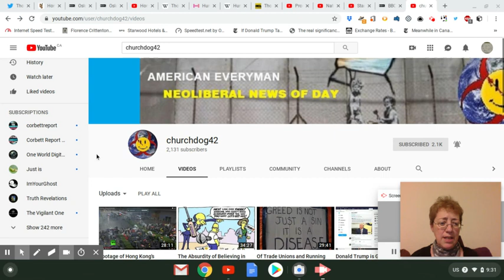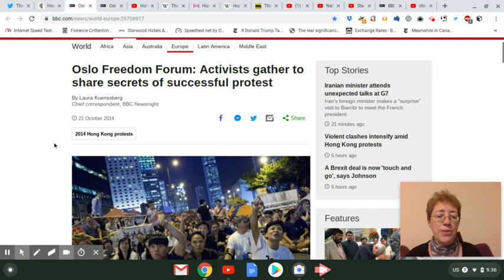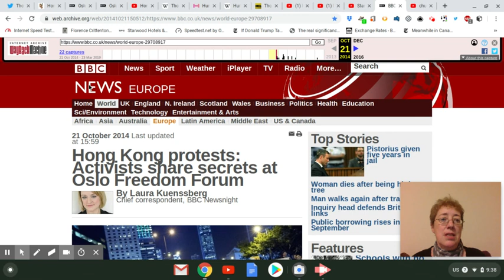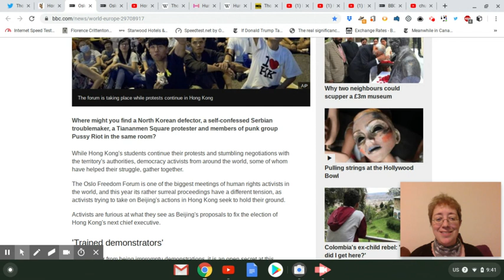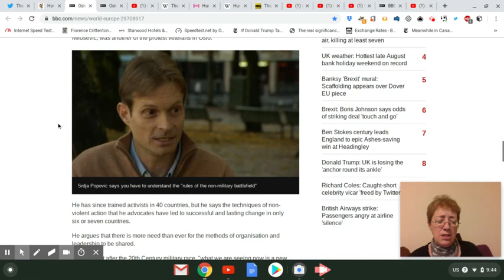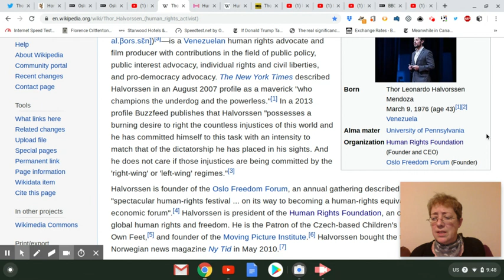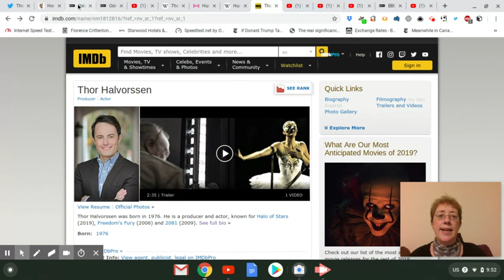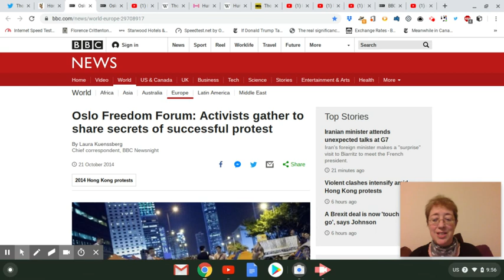Hong Kong Rioters Train with Terrorists at Oslo "Freedom" Forum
NOTE:  Don't believe the view counts on my videos.  YouTube is suppressing my view & sub counts.  I've lost scores of views in a matter of seconds.  Not watching them all the time, but I've seen a video lose over 50 views from 1 second to the next.  Even vastly different view counts between my Creator's Studio & what viewers see.

The Hong Kong (HK) rioters not only having the backing of the CIA complex of other intel agencies, NGOs, etc., but they also train w/terrorists at gatherings of the Oslo "Freedom" Forum (OFF).  OFF is where other "color revolutionaries" come to learn how to overthrow gov'ts.

The BBC produced a video within an article about OFF where it was revealed that HK rioters from the 2014 Umbrella Revolution had planned there 2 years in advance.  Leading HK figures involved in the riots, along w/other Chinese "dissidents," regularly attend OFF.

Scott's email where you can ask him for his mailing address to send a donation directly: